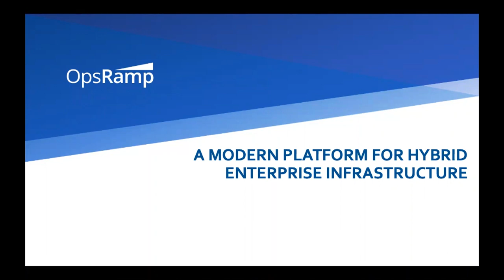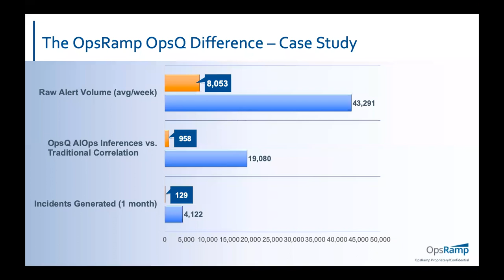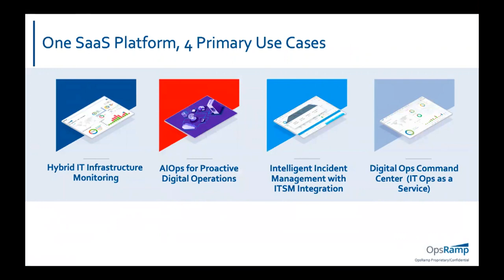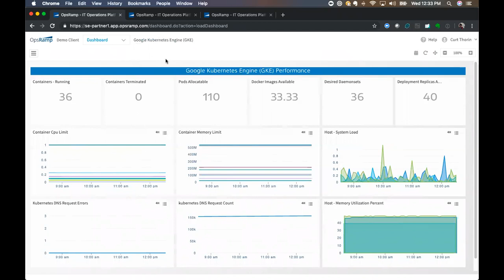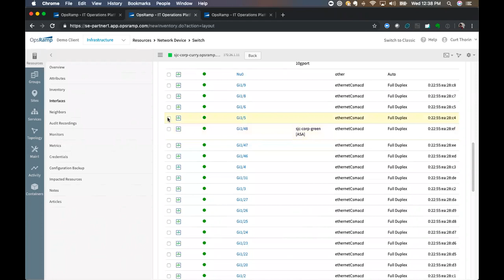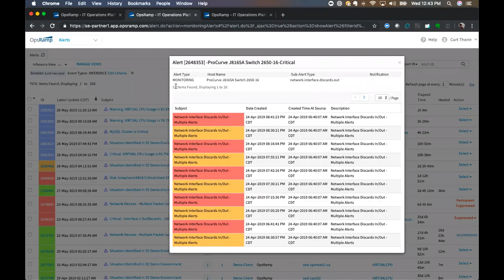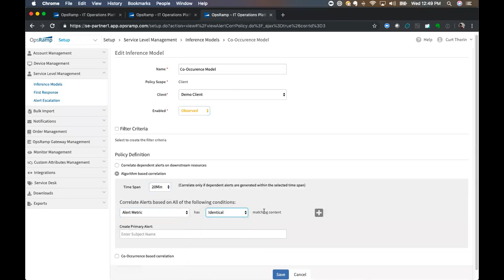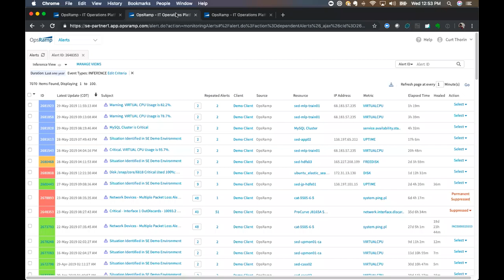OpsRamp Demo: An AIOps Platform for Hybrid Infrastructure Management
In this demo, we see firsthand how OpsRamp was created to serve as an AIOps platform to monitor and analyze what the company describes as complex and often disparate hybrid infrastructures. These infrastructures might typically span across several data cloud environments or data centers on container or monolithic platforms — which OpsRamp condenses into a single console interface.

Taking us on this demo tour are Jordan Sher, senior director of marketing at OpsRamp,  and Curt Thorin, an OpsRamp solutions consultant.

This demo was set up to emulate the volume of incidents generated at a typical organization, totaling 43,000 alerts per week.  “This [amount of data] is incredible for an IT team to manage. When you bring it up [with OpsRamp], it dramatically reduces the number of raw alerts that they need to deal with, which dramatically decreases the number of incidents that they need to escalate,” Sher said. “And it simplifies their life by creating these inferences, which correlate alerts, so that the business doesn’t have to do that manually anymore.”